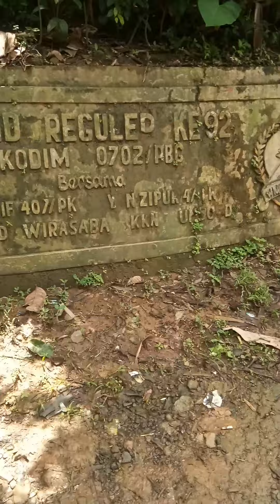jalan kaki dari bungkanel brakas ponjen blawong karangjambu